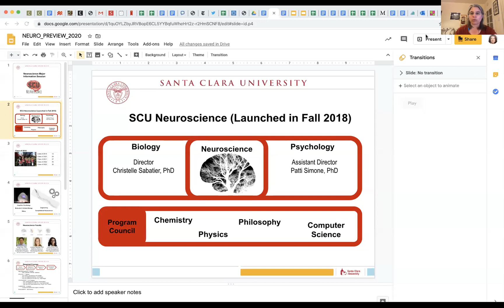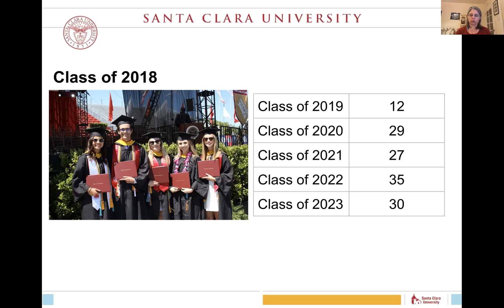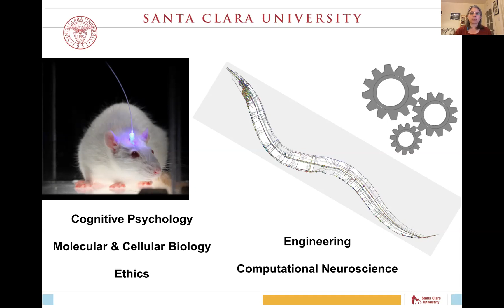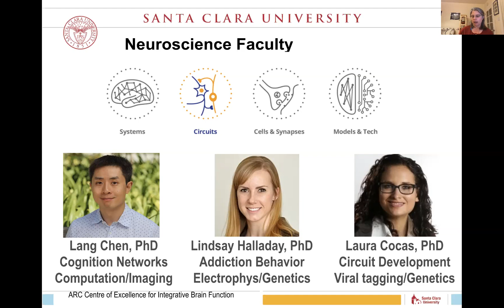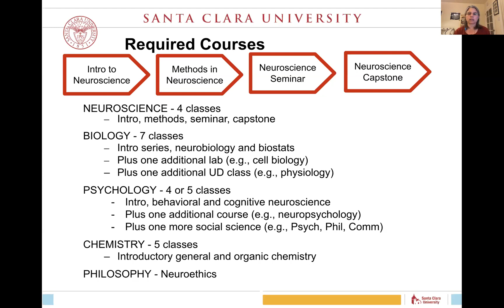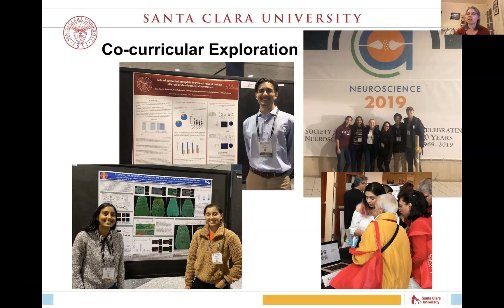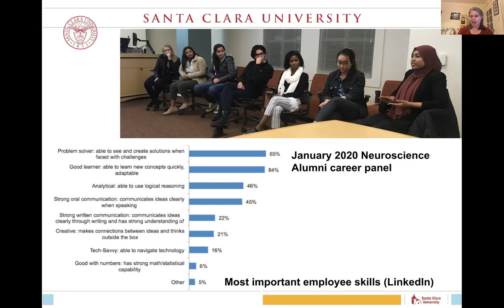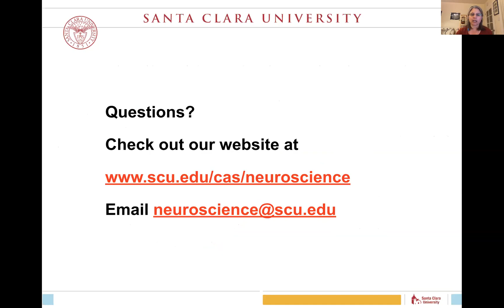Neuroscience at SCU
Neuroscience is one of the newest majors at Santa Clara University that examines the bidirectional relationship between the nervous system and behavior from the perspective of a variety of disciplines including biology, psychology, chemistry, computer science, philosophy, and engineering. Students are prepared for graduate work and careers in a variety of fields that seek to better understand and impact the nervous system, cognition, and mental health.

Hear Christelle Sabatier, program director, talk about the program, courses, faculty, research, and post-graduate outcomes, and more!